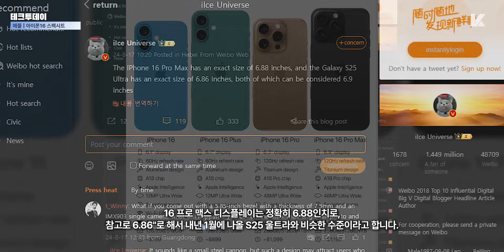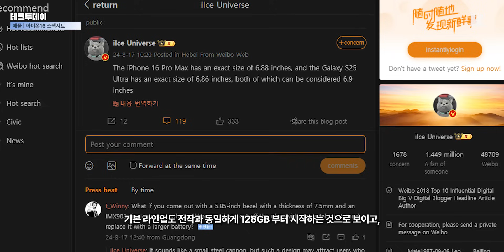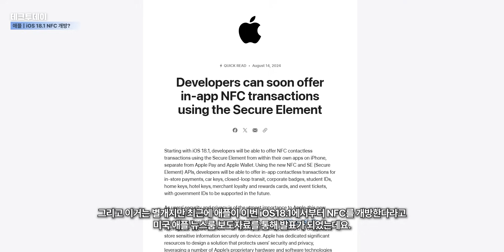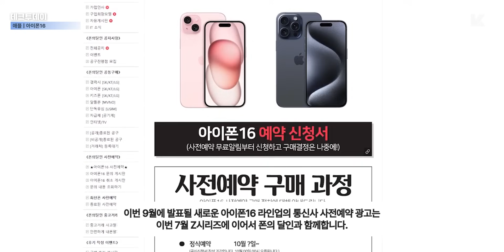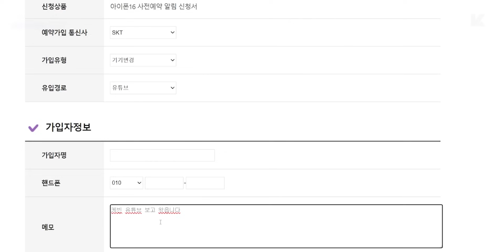NFC 드디어 개방? 아이폰16 라인업 전체 스펙시트 및 실물 색감 사진 공개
반갑습니다 케빈입니다.

오늘은 며칠전 소식 이어서 아이폰16 라인업에 관한 소식 전해드리도록 할텐데, 그전에 이전에 전해드렸던 내용부터 간략하게 한번 업데이트해드리도록 하겠습니다.

본 영상은 '폰의달인' 아이폰16 통신사 사전예약 관련 간접 광고가 후반에 포함되어있습니다. 일정의 원고료와 정보를 제공받았습니다.